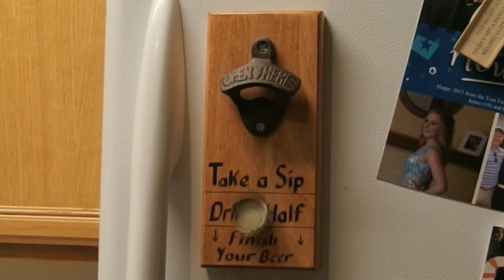Magnetic bottle opener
My latest project, this magnetic bottle opener sticks to a metal surface and catches bottle caps as they fall. They're available soon in my Hope And Grace Pens Etsy store.